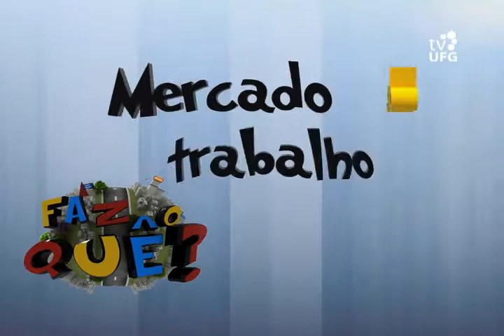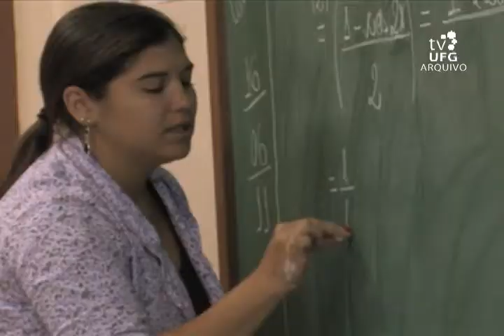'Faz o quê?'- Tecnologia e Inovação II - Bloco III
3ª Temporada - 32º episódio / Data de exibição: 05/11/12 Tema: Nesta semana, o 'Faz o quê?'aborda novamente o mercado de trabalho de tecnologia e inovação. Apresentação: Amanda Costa /